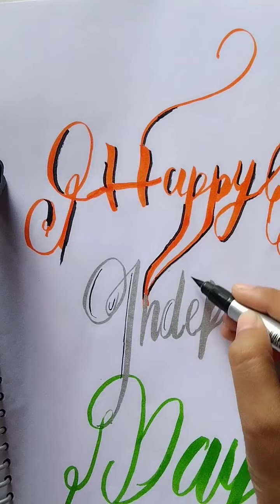Happy Independence Day 🇮🇳 ll calligraphy writing ✍️ ll how to write calligraphy ll smart writing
learn how to write
calligraphy writing
Happy independence day
15 August
drawing
tutorial